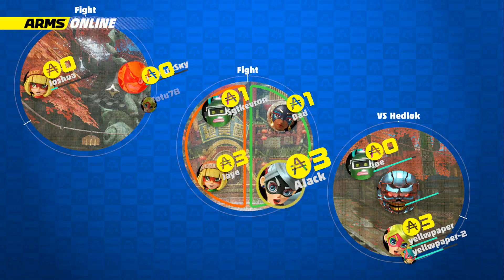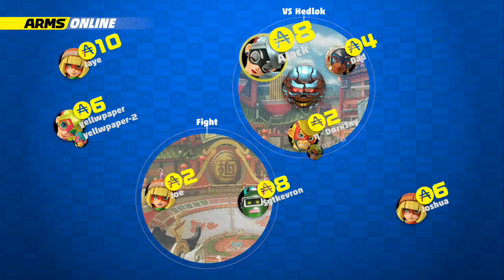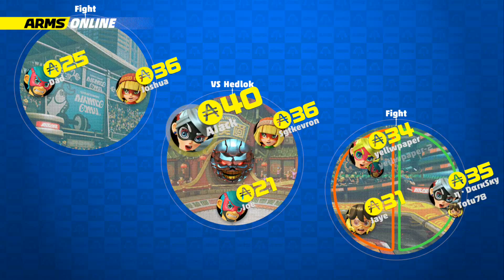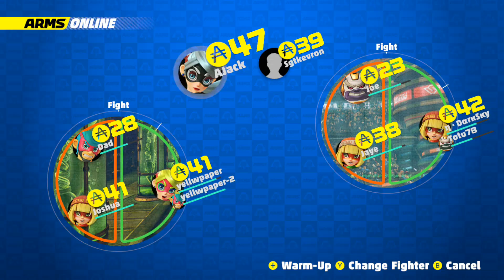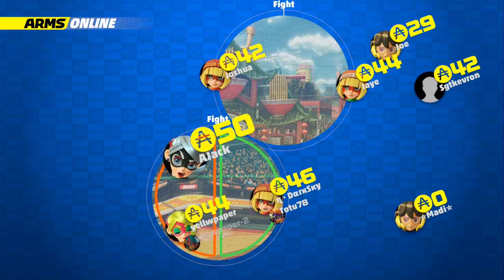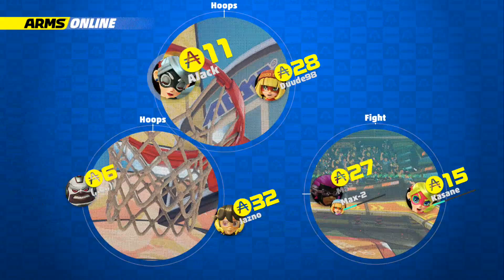Arms Global Testpunch Stream (5)